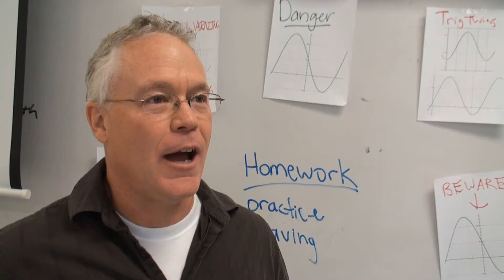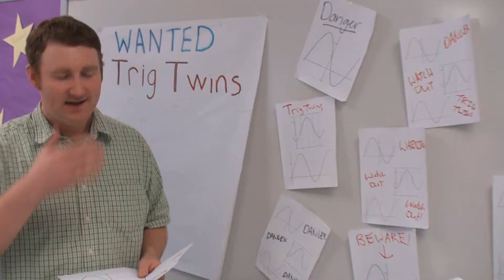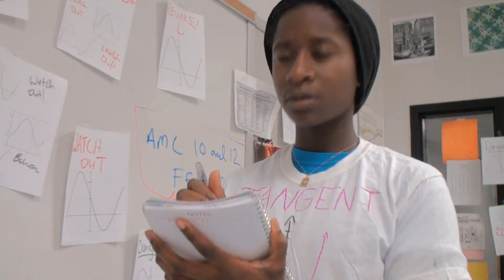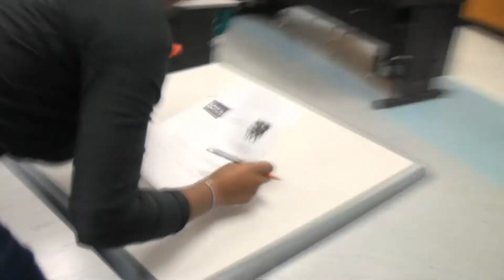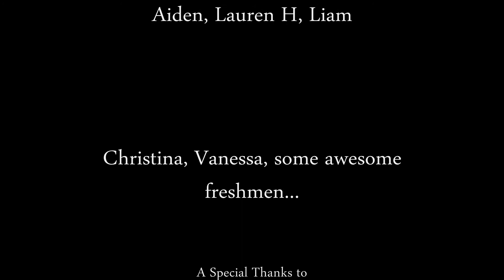The Trigonometry Mystery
A terrible crime was committed by the trig twins and their ringleader, and it is up to the detective to catch the criminals and save the school.

I created this project with my friends Natalie and Lena for my Trigonometry class.